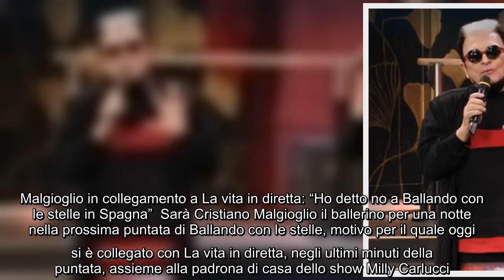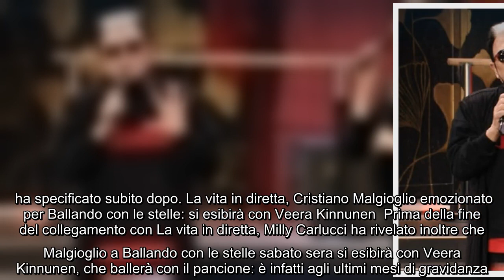Malgioglio in collegamento a La vita in diretta: "Ho detto no a Ballando con le stelle in Spagna" Sa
Malgioglio in collegamento a La vita in diretta: "Ho detto no a Ballando con le stelle in Spagna" Sarà Cristiano Malgioglio il ballerino per una notte